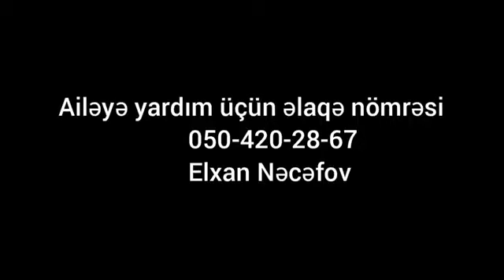ƏSGƏR AİLƏSİNİN ACINACAQLI DURUMU: "80 manatla necə dolanaq axı? Nə iş verirlər, nə yardım edirlər"